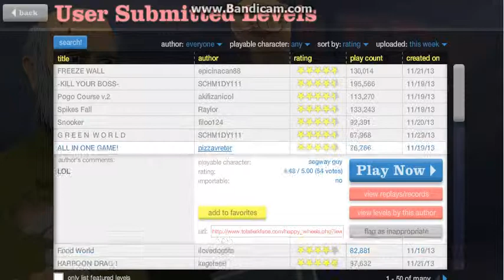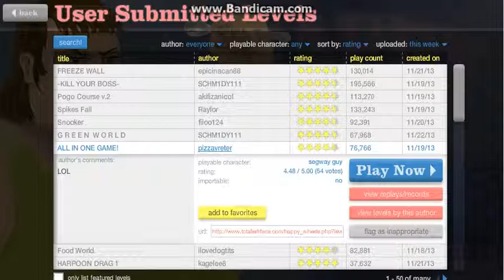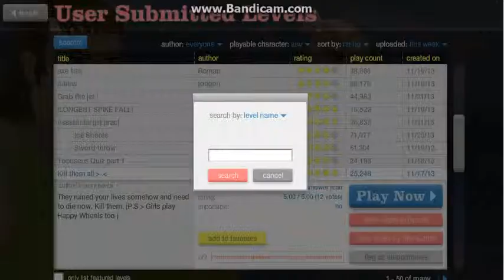happy wheels level choice